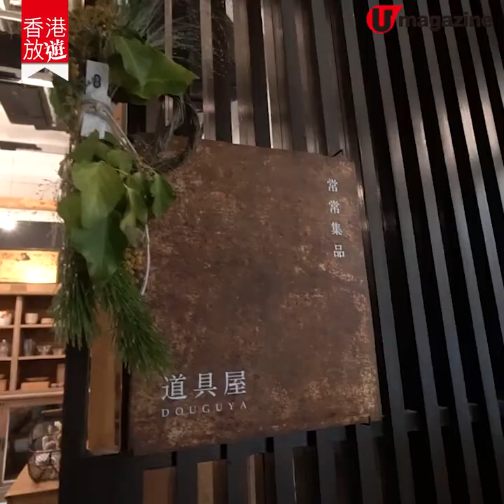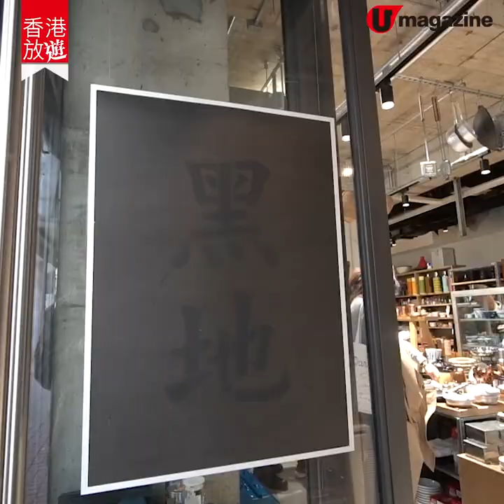618 上海街開幕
【香港放遊】文青必去！市建局將旺角上海街14幢分別於20年代及60年代建成的唐樓，活化改建成「618 上海街」，進駐了不少懷舊文青小店，小編一於做一日「偽文青」啦！

【INFO】
618 上海街
地址：旺角上海街600-626號
全方位緊貼《U Magazine》社交平台